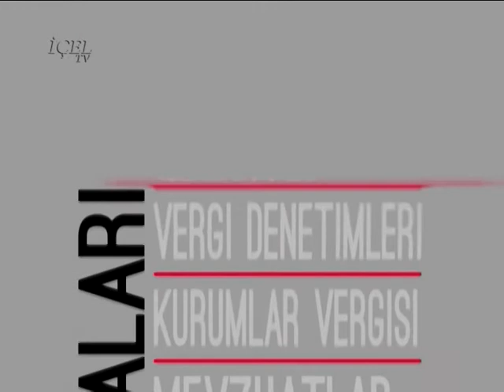25 01 2017 HAYALİMDEKİ VERGİ SEYİT ŞENEL - CANSU ANILAN